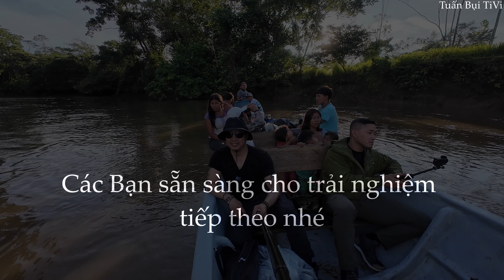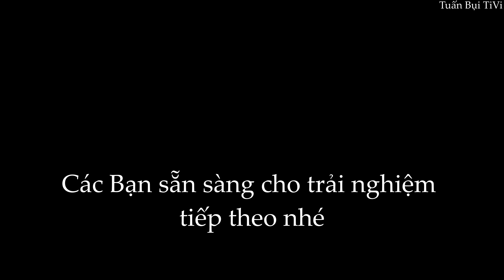🇪🇨 Tập 2 Theo chân Thổ Dân Hoang Dã Amazon tiến sâu vào Rừng , bỏ Thế Giới Loài Người lại sau lưng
Rừng mưa Amazon (tiếng Bồ Đào Nha Brasil: Floresta Amazônica hay Amazônia; tiếng Tây Ban Nha: Selva Amazónica hay Amazonía) hay rừng nhiệt đới Amazon, gọi tắt là Rừng Amazon, là một khu rừng lá rộng đất ẩm ở lưu vực Amazon của Nam Mỹ. Khu vực này, được gọi là Amazonia hoặc Lưu vực Amazon bao gồm một diện tích 7 triệu km² (1,7 tỷ mẫu Anh), trong đó rừng mưa chiếm 5,5 triệu km² (1,4 tỷ mẫu Anh). Khu vực này nằm trong lãnh thổ của 9 quốc gia: chủ yếu là Brasil (với 60% rừng mưa), Peru (13 %), và phần còn lại thuộc Colombia, Venezuela, Ecuador,Bolivia, Guyana, Surinam cùng Guyana thuộc Pháp. Các bang hoặc tỉnh của 4 quốc gia được đặt tên Amazonas theo tên khu rừng này. Rừng mưa Amazon chiếm hơn 50% rừng mưa còn lại của Trái Đất và bao gồm một dải rừng mưa nhiệt đới lớn nhất và phong phú nhất về loài cây, động vật trên thế giới.

Rừng mưa Amazon là một khu bảo tồn thiên nhiên trên thế giới. Đó là khu dự trữ sinh quyển cho loài người. Chính vì vậy sự bảo tồn các loài động vật quý hiếm và các loại tài nguyên, nhất là nguồn tài nguyên sinh vật tại khu vực này nhằm bảo vệ sự tồn tại và phát triển của thế giới loài người.